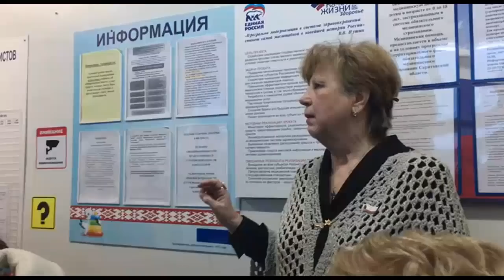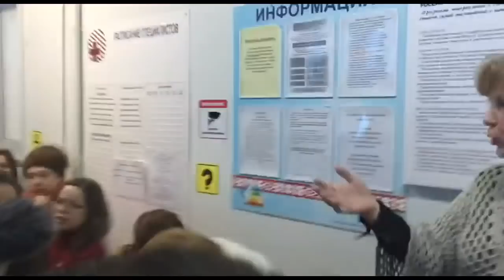"Верните нам больницу!". Родители пришли с плакатами на встречу в поликлинике